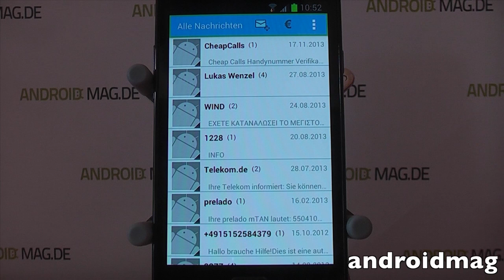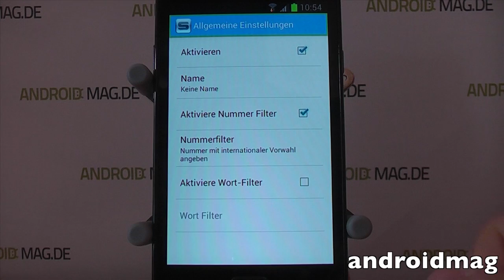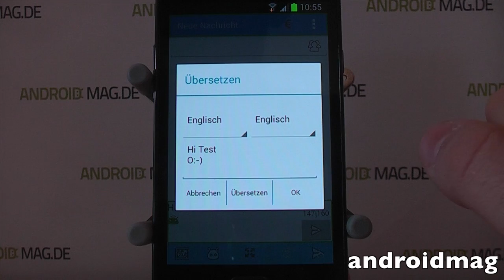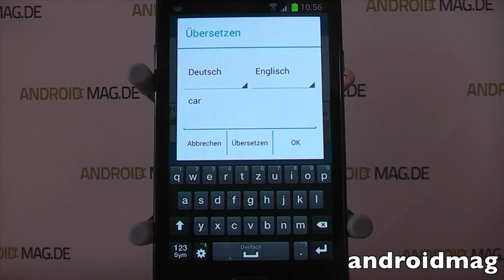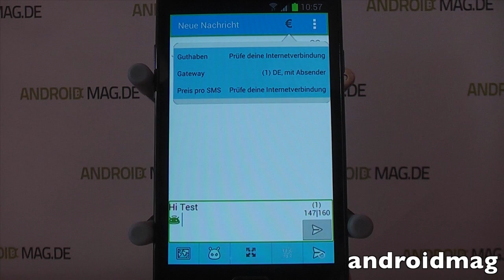Android-App Review: smsflatrate.net